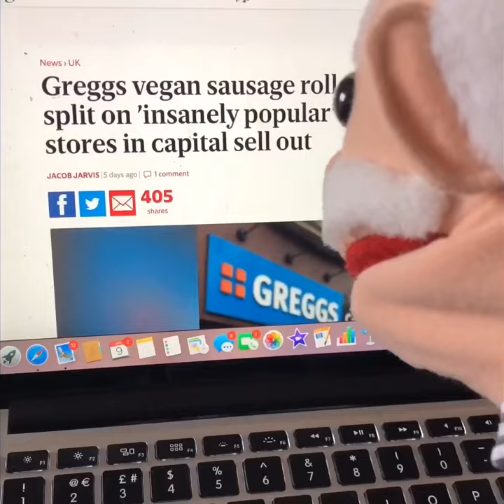VEGAN SAUSAGE ROLLS?!!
Ron tries a vegan sausage roll